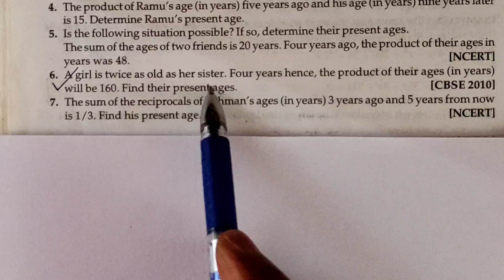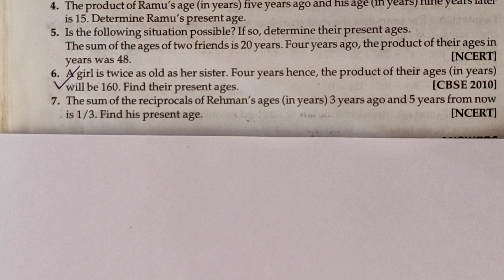CBSE CLASS 10 Maths| A girl is twice old as her sister. Four years hence, the product of their.....